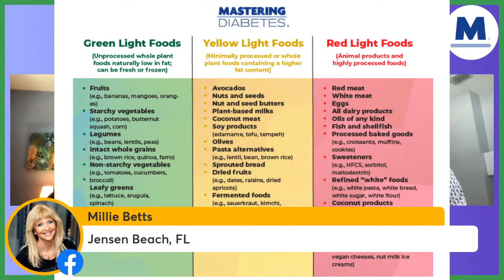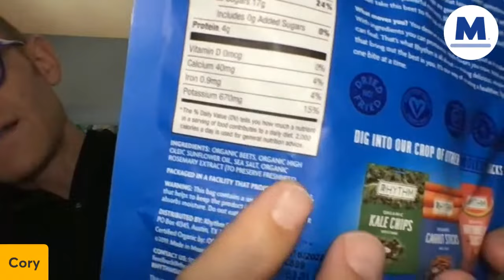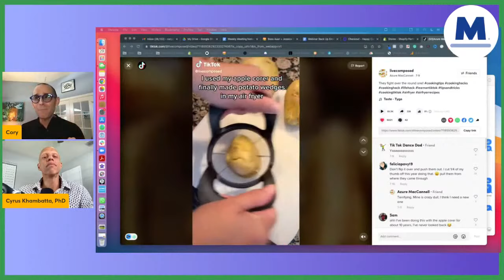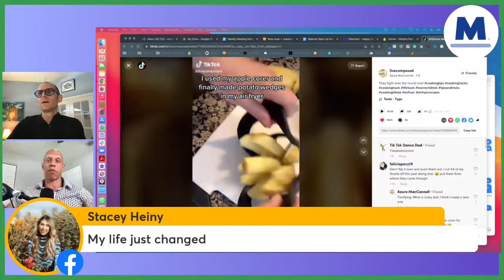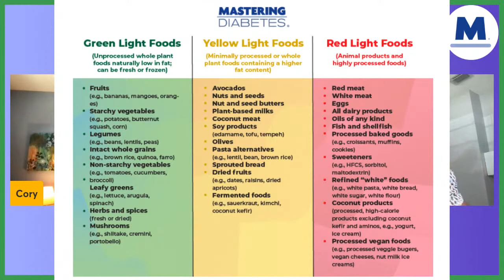Easy On-the-Go Plant-Based Snacks | Mastering Diabetes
Summertime is in full swing, so whether you are headed out the door or on the road, Robby and Cyrus have some great ideas for nutritious travel snacks.

Cyrus & Robby